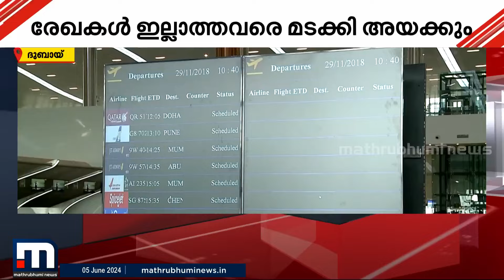'രേഖകൾ ഇല്ലാത്തവരെ മടക്കി അയക്കും'; ട്രാവൽ ഏജൻസികൾക്ക് വിമാന കമ്പനികളുടെ മുന്നറിയിപ്പ്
Happy viewing!